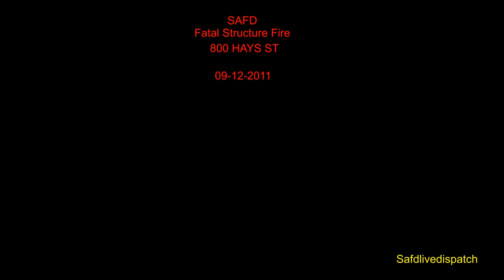SAFD Fatal Structure Fire 09-12-11 P-2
SAFD Trying to get a hold on the fire, 1st Attempt to located the victim